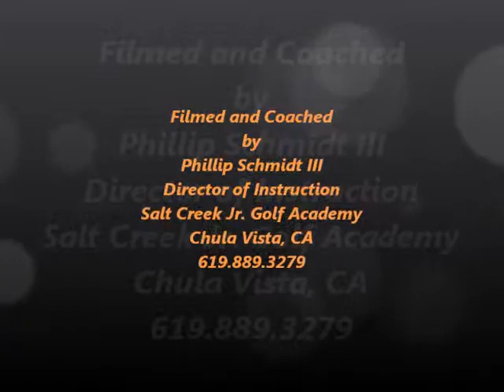Shelem Vickers - Putter Feb '14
Putter from all angles